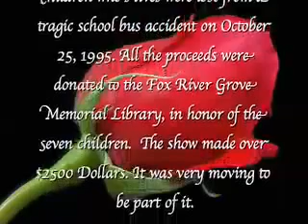Shadow Box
Fund Raiser Show